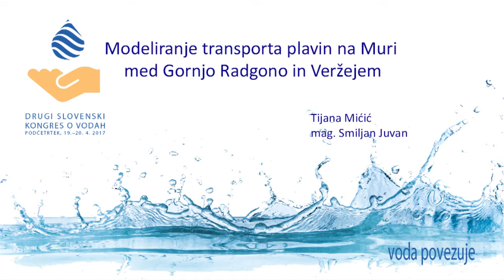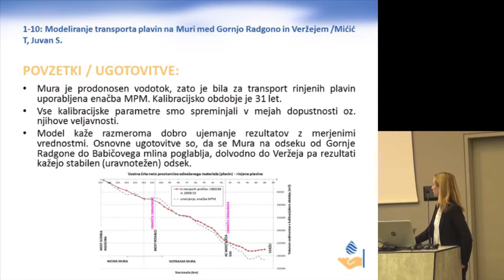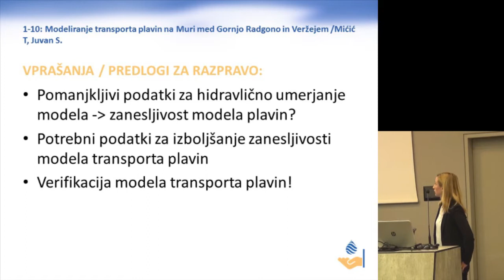1 10 Mičič